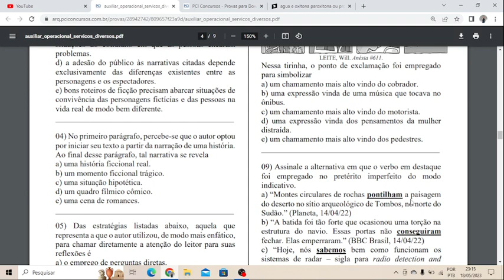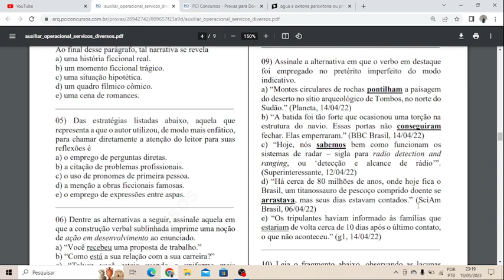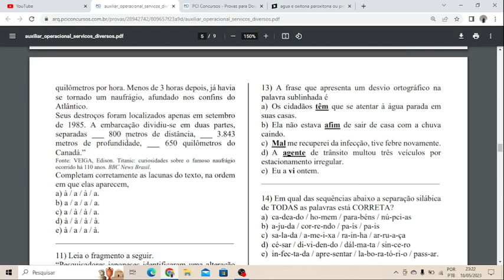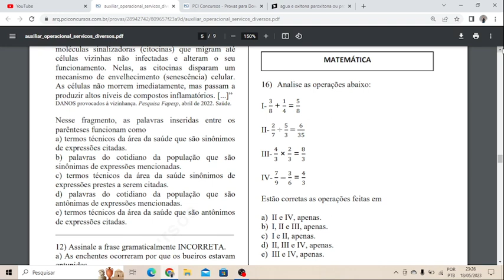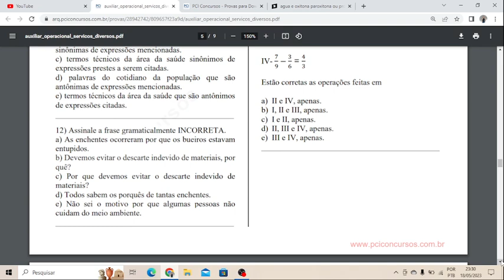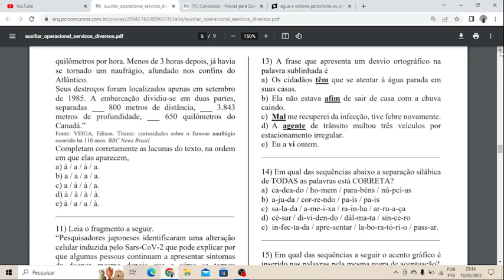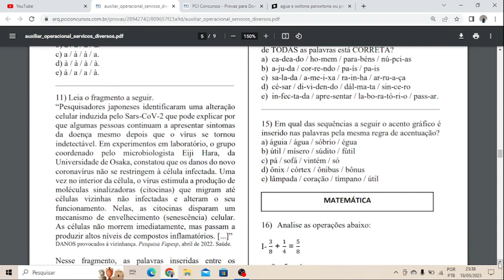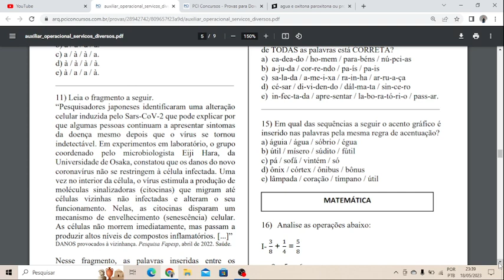prova da banca LJ planejamento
nesse vídeo vamos trazer uma prova da banca LJ planejamento concursos, serão 8 questões de português, essa prova é de ensino fundamental e assim poderemos ver o grau de dificuldade que essa banca possui com relação ao cargos de ensino fundamental.